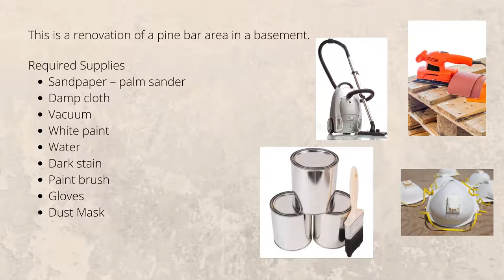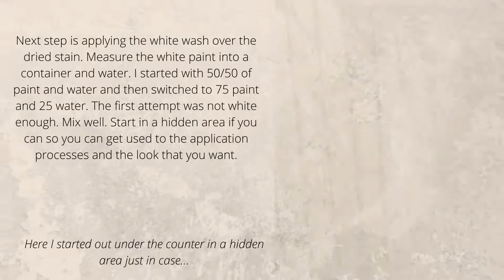How to White Wash Pine Walls (for a grey weathered look)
How to white wash pine walls.  Watch how a pine bar area was transformed to a new look. Pine basement renovation. Pine bar renovation. White Washing a pine bar.  Update that 25 year old yellowed pine wall.

Amazon Canada for reno supplies such as cleaning clothes, paint brushes or a palm sander.

Amazon USA for reno supplies

Starting a new online business or blog? You can find a powerful web host

Are you researching saving and investing? Take a look at these options that are available for Canadian Investors and get $10 free just for using my code

Interested in investing in Crypto? Here is a popular investing platform
Receive $30 free with your first investment which is a pretty good start on your return!

Anything shown and discussed on this channel is not professional advice.  This is for your own interest and pleasure purposes and is not intended as advice or guidance in any way or form.